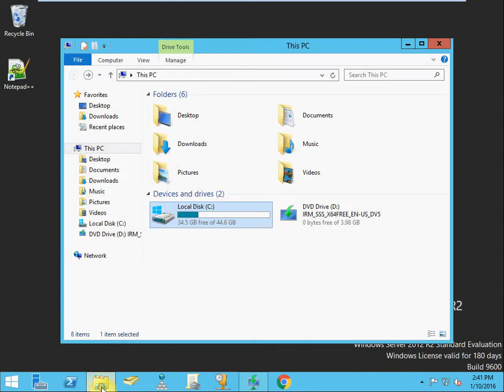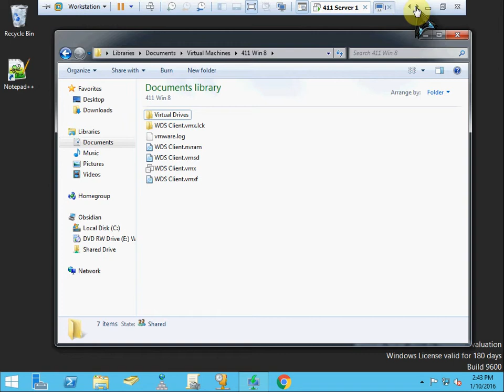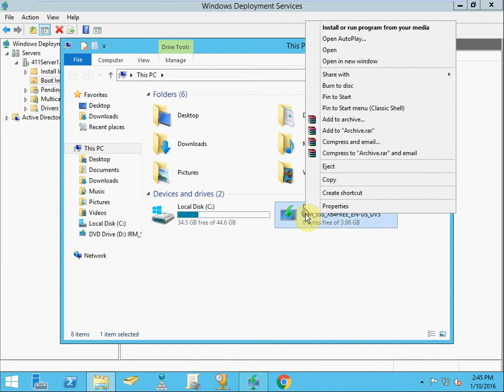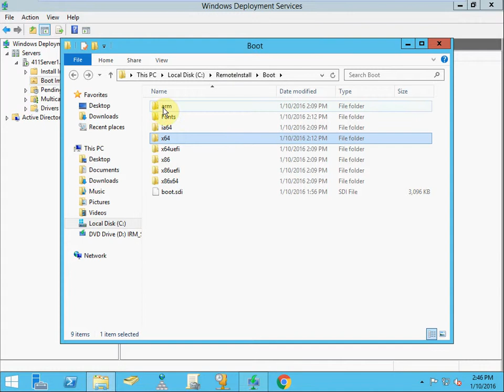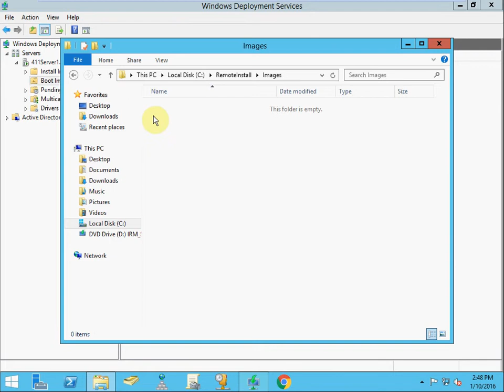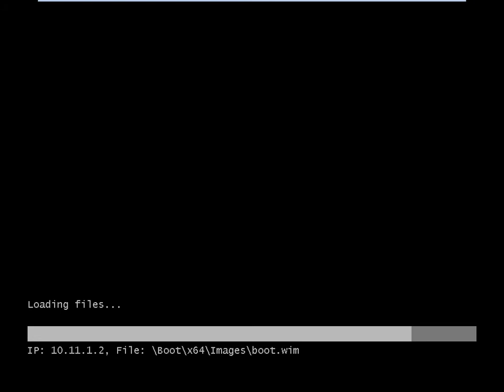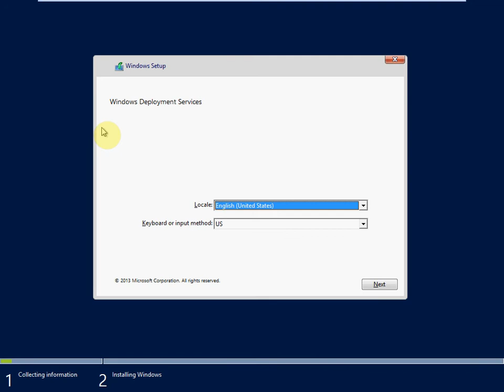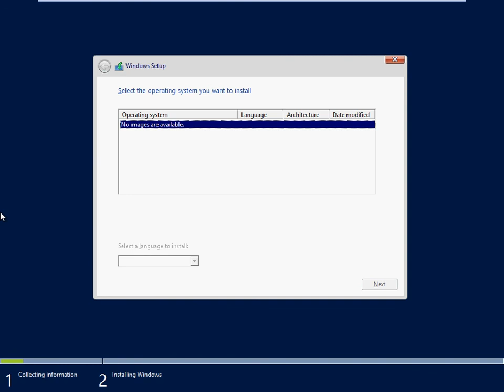WDS Config Test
A test to verify proper configuration of WDS. This video does not cover creating custom images, nor completing installation over a network.